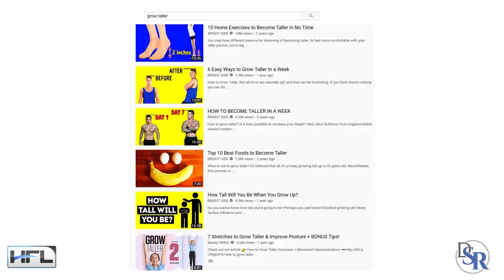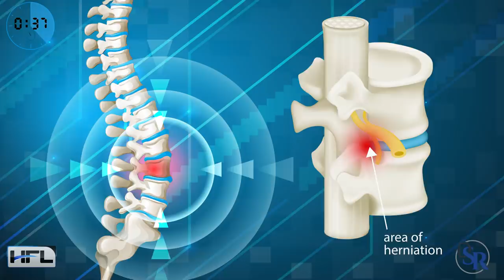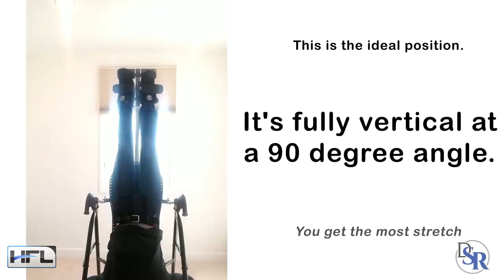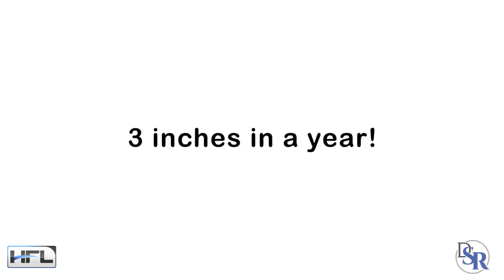📏 #1 Exercise For Growing Taller - At Any Age!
You guys have asked me "What's the best exercise for growing taller?" so I decided to show you in a live demonstration but before revealing it, I'll explain as quickly as possible some things about the human body, height and some BS that you can find online about increasing your height.

This is hands down the best exercise to grow taller and it actually helped someone gain 3 inches in 1 year!

So you need to watch this especially if you're less than 18 but even if you're over 18, doing this will help your spine by decompressing using and an inversion board. This will help stop the height loss that occurs as you age.

Thanks
DrSamRobbins